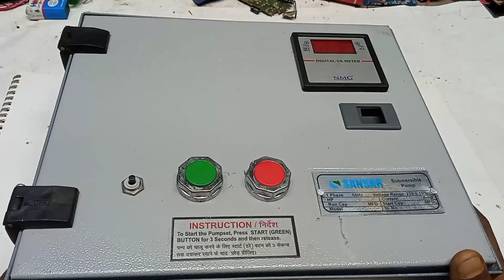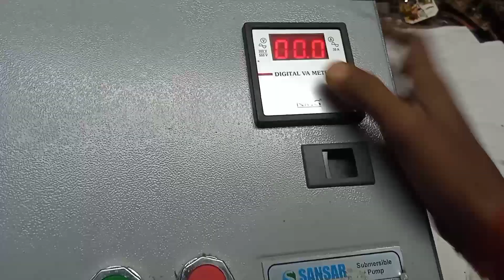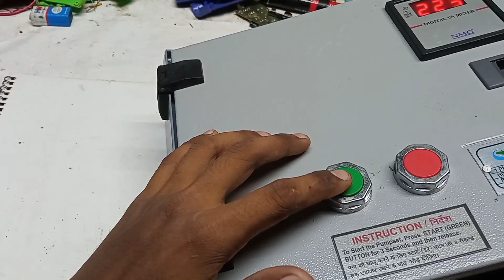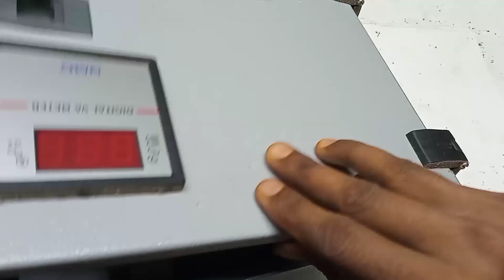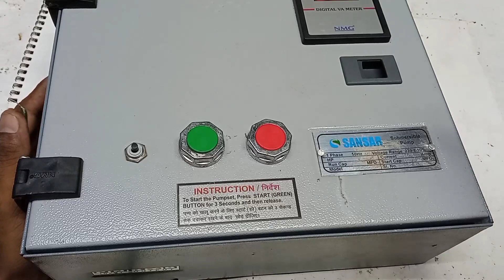Submersible starter green button Motor chalu nahi ho rahi hai । sta....